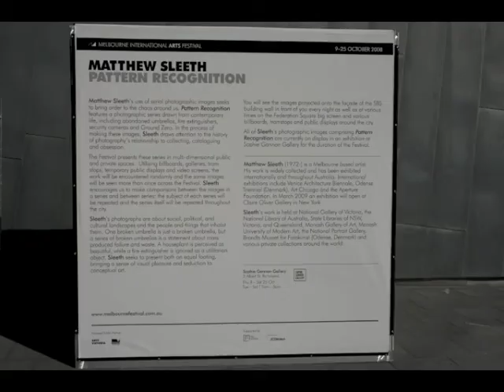Matthew Sleeth Pattern Recognition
Pattern Recognition was shown as part of the 2008 Melbourne international Arts Festival across billboards, tram stops, screens and galleries